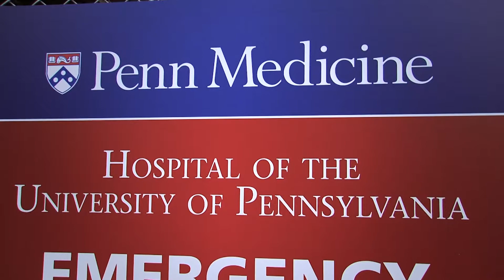Neumann University Success - Tim Williams at the Hospital of UPenn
Tim Williams, RN, '12 shares how Neumann prepared him for his nursing career at the Hospital of the University of Pennsylvania.